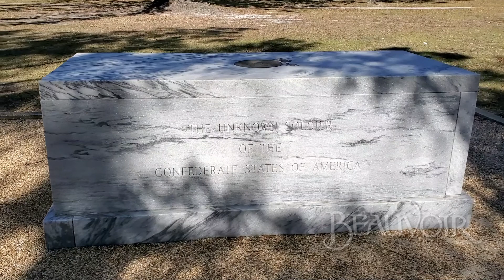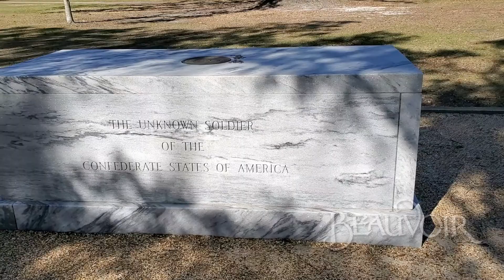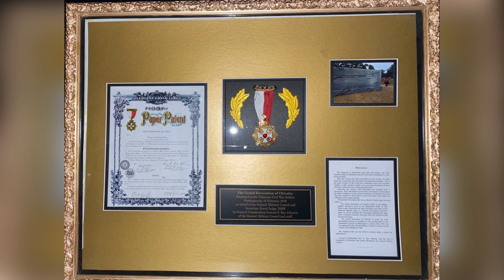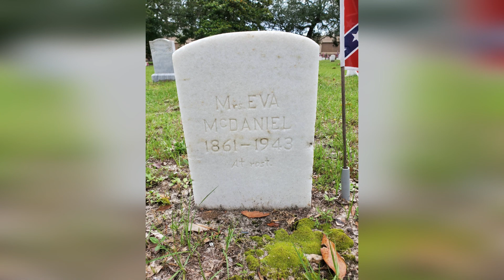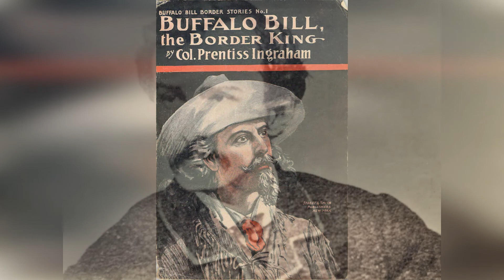The Sarah Dorsey Project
This was a video the staff at Beauvoir made about Sarah Ann Dorsey, the owner of Beauvoir prior to Jefferson Davis.  Sarah invited Jefferson to the Beauvoir property to write his memoirs "The Rise and Fall of the Confederate Government".

This video was originally requested by a UDC group founded by Sarah Dorsey's descendants.

This is one of the first times the Beauvoir staff has attempted making

Presenter: Joe Clark
Filming: Kitsaa Stevens
Editing: Brian Lyman